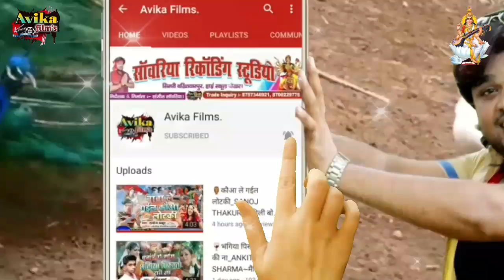माई के लागल दरबार_Nakal Chhaila#मैथिली गीत maai ke lagal darabar_नकल छैला_Super hit maithili song.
🙏🙏Avika Film's में आपका हार्दिक स्वागत है।🙏🙏
             (सिमरी बख्तियारपुर "सहरसा")

सॉवरिया रिकॉडिंग स्टूडियो।सिमरी बख्तियारपुर(सहरसा)

          {First Branch for new delhi.}
(1):संगम विहार,रतिया मार्ग,हमदर्द नगर (नई दिल्ली)
(2):सिमरी बख्तियारपुर,स्टेशन चौक, (सहरसा बिहार)

Note:हिंदी,भोजपुरी मैथिली,हरियाणवी,पंजाबी,इत्यादि,
         किसी भी भाषा में हमारे स्टूडियो या कंपनी से,
         रिलीज&गाना गा सकते है।🎤🎤🎤🎤🎤

Friends:अगर आप हमारे हिंदी भोजपुरी मैथिली,गाना को
            करे और घंटी🔔को दबाएं, तांकि मेरा लेटेस्ट
            वीडियो सबसे पहले आपतक पहुँचे!!धन्यवाद!!
                 और हाँ दोस्तो शेयर करना न भूले,

👉Aullbam:माई के लागल दरबार।Maai ke lagal darabar.

👉Singer:नकल छैला।Nakal chhaila.

👉Lyrics:.

👉Director: Sanjeet Sawariya.

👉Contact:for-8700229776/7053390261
👉Add: Sangam vihar ratiya marg, (new delhi,)

🙏🙏🙏Delhi Express,में आपका स्वागत है।🙏🙏

👉All bhojpuri super star singer:-Pawan Singh, Khesari Lal, Ritesh Pandey, Pramod Premi Yadav, Golu Gold, Rakesh Mishra, Sona Singh, Kallu, rcm music, angel music, binod bedardi, avdhesh premi, jk yadav, banshi dhar chaudhary, dhadkan.antra singh priyanka.priyanka singh.antra singh. Xxxx,xjhg,xxx,#*@%×_|~/;:"}{bihari wood.
All bhojpuri super star singer:-Pawan Singh, Khesari Lal, Ritesh Pandey, Pramod Premi Yadav, Golu Gold, Rakesh Mishra, Sona Singh, Kallu, rcm music, angel music, binod bedardi, avdhesh premi, jk yadav, banshi dhar chaudhary, dhadkan
bhojpuri super star singer:-Pawan Singh, Khesari Lal, Ritesh Pandey, Pramod Premi Yadav, Golu Gold, Rakesh Mishra, Sona Singh, Kallu, rcm music, angel music, binod bedardi, avdhesh premi, jk yadav, banshi dhar chaudhary, dhadkan.antra singh priyanka.priyanka singh.antra singh. Xxxx,xjhg,xxx,#*@%×_|~/;:"}{bihari wood.
All bhojpuri super star singer:-Pawan Singh, Khesari Lal, Ritesh Pandey, Pramod Premi Yadav, Golu Gold, Rakesh Mishra, Sona Singh, Kallu, rcm music, angel music, binod bedardi, avdhesh premi, jk yadav, banshi dhar chaudhary, dhadkan,//ठंडी में गर्मी भरल रहतो//2020,मैथिली होली सांग||संजीत सावरिया।"होली में डलवाई ले"Sanjeet Sawariya.

यह चैनल किसी गलत उपयोग के लिए नही बनाया गया।
आपका अपलोड गाना"delate"करवा दिया जाएगा।
या यूट्यूब मैसेजिंग सिस्टम में संदेश भेजे।आपसे अनुरोध है
please 🙏🙏🙏🙏🙏